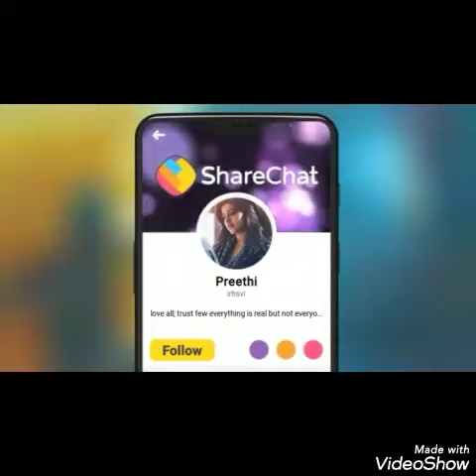August 22, 2019